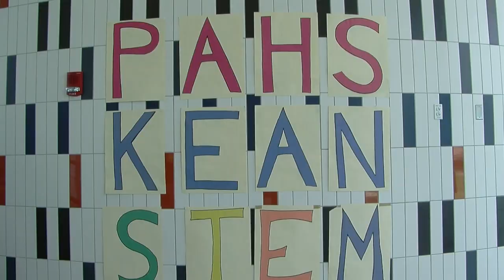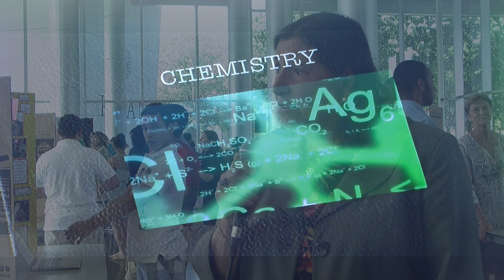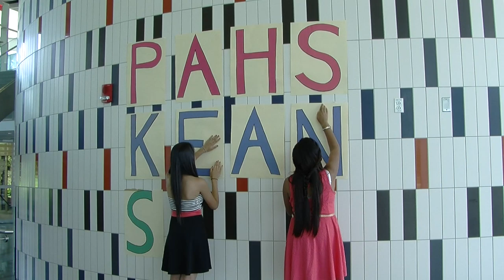PAHS STEM SUMMER 2014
A small piece on the annual Kean Stem Summer Program with PAHS